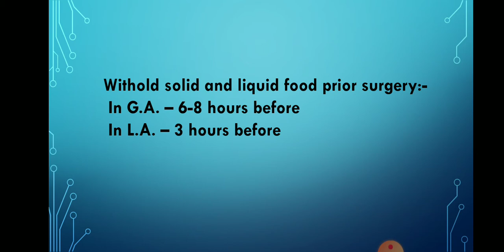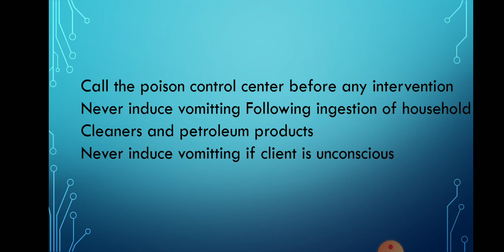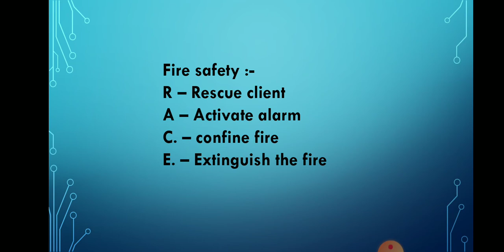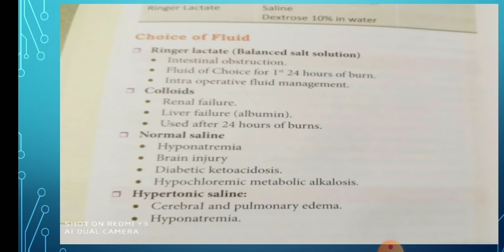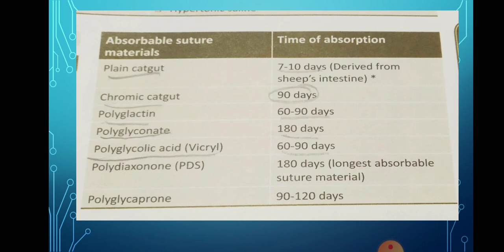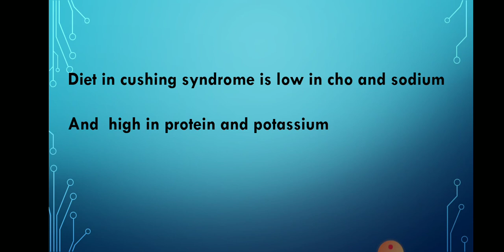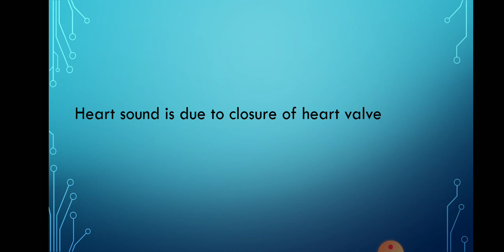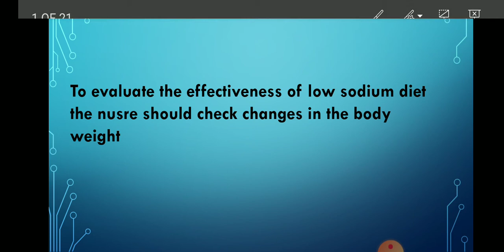NORCET EXAM BULLET POINT PART-4 BY NURSING ACADEMY